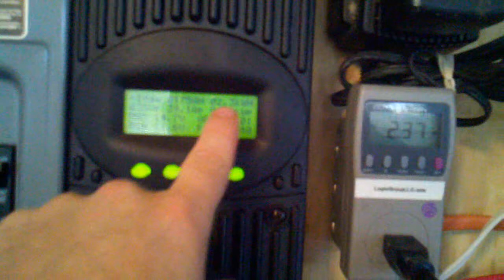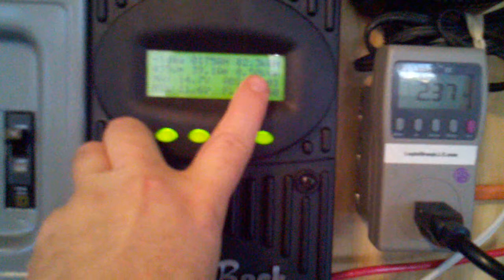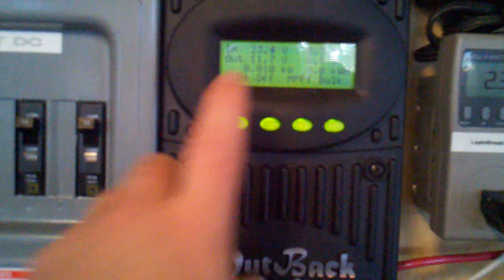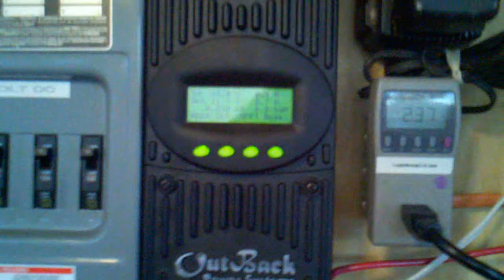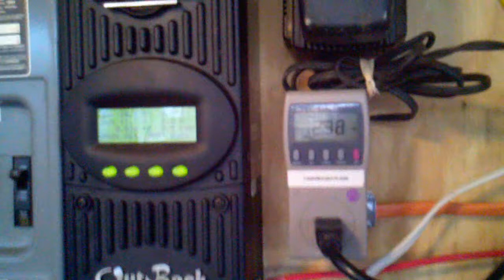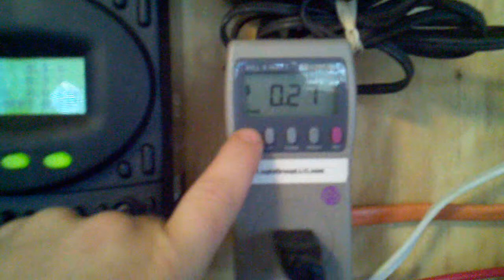Solar Power Setup Testing - Stats - Outback Flex Max 80 Update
In this video I check the state of charge and cover the stats.  I also compare the flex max production of kwh to the consumtion of kwh shown on the kill a watt meter.

Logic Group LLC was launched to bring together facts, ideas and education surrounding self sustainability, passive and active solar energy, permaculture, homesteading, survival skills and to promote a conscious self reliant mindset while building a better future through the use of renewable resources and viable alternatives. Applied practical application practices mentioned within this website can turn the average home into a working living sustainable environment thus reducing your dependence while reducing living costs.

Mission Statement:

Our mission is to bring together a user friendly comprehensive package of facts, fresh ideas, DIY's  how-to's, products and reviews. This is an interactive learning based website where your ideas and thoughts can be shared with others on the forum page and video responses on the YouTube page. Feel free to post questions and also comment on others posts. There are limitless topics to cover for example wind and solar energy, active and passive solar heating and air conditioning, hydrogen, methane, gardening, aquaponics, house design, home engineering, urban and wilderness survival to name a few.

encompassingselfreliance,com

Ebay Store

Guy Brown's Youtube Channel was launched to bring together facts, ideas and education surrounding self sustainability, passive and active solar energy, permaculture, homesteading, survival skills and to promote a conscious self-reliant mindset while building a better future through the use of renewable resources and viable alternatives. Applied practical application practices mentioned within this website can turn the average home into a working living sustainable environment thus reducing your dependence while reducing living costs.
​We also produce instructional videos in the HVAC, Plumbing and Electrical Building Trades.
Furthermore we bring together money-saving tips and tricks like "Extreme Couponing" and DIY Projects...

Mission Statement:

Our mission is to bring together a user-friendly comprehensive package of facts, fresh ideas, DIY's how-to's, products and reviews. This is an interactive learning based website where your ideas and thoughts can be shared with others on the forum page and video responses on the YouTube page. Feel free to post questions and comment on others posts. There are limitless topics to cover such as wind and solar energy, active and passive solar heating and air conditioning, hydrogen, methane, gardening, aquaponics, house design, home engineering, urban and wilderness survival to name a few.